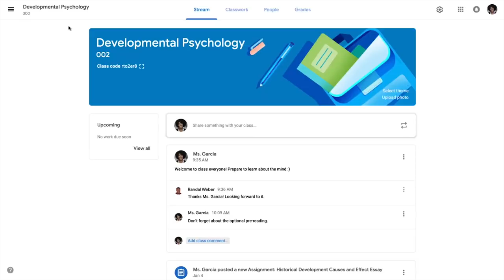VTTV News: GNBVT Chromebooks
Created by Ryan McCarthy, Media Technology senior.